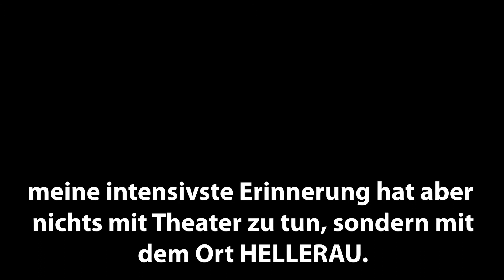Wie war's in HELLERAU 2020? Fang Yun Lo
Wir haben Künstler:innen, die 2020 in HELLERAU waren, nach ihren bewegendsten Momenten hier gefragt. Uns erreichten unterschiedlich interpretierte, bewegende Antworten, die wir vom 01. – 30.12. als Jahresrückblick präsentieren möchten.

Fang Yun Lo, *1982 in Taichung/TW, studierte Tanz in Taipeh und Tanz und Choreografie (MA) an der Folkwang-Hochschule in Essen. Seit 2004 lebt sie in Essen und seit 2018 in Dresden.

Als Performerin arbeitet sie mit Stefan Kaegi/Rimini Protokoll, Cindy Hammer/go plastic company, Lemi Ponifasio, Robert Wilson und Ben J. Riepe zusammen.

Seit 2008 arbeitet Fang Yun Lo an eigenen choreografischen Projekten, seit 2011 unter dem Label Polymer DMT. Zuletzt schuf sie “Luceo” (Tanz/Performance für junges Publikum 2017) und “Unsolved” (Tanz/Performance 2018). UNSOLVED ist der erste Teil einer geplanten Trilogie über Identität und Migration und der Beginn einer Auseinandersetzung mit semi-dokumentarischem und autobiografischem Theater.

In den Jahren 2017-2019 erhielt Fang Yun Lo einen dreijährigen Projektzuschuss vom taiwanesischen Kulturministerium, und 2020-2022 erhält sie einen dreijährigen Konzeptzuschuss vom Land NRW. Eine langjährige Partnerschaft verbindet sie mit PACT Zollverein, weitere Partner sind HELLERAU, Cloud Gate Taiwan, TCAF Festival Taipei, Goethe-Institut Taipei, Fonds Darstellende Künste (Förderung LUCEO), NPN (Koproduktionsförderung UNSOLVED).

Über PACT ist Fang Yun Lo Panoramakünstlerin des europäischen Netzwerks DNA Departures and Arrivals sowie Mitglied von iDAS NRW, IG Tanz Essen und TanzNetzDresden.